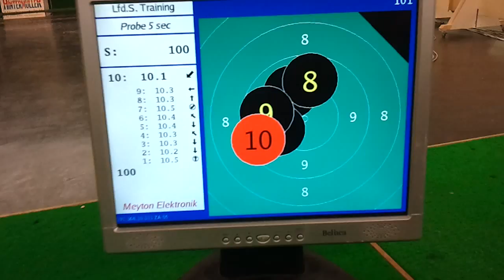Running target - the legendary 100 points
Ampujan kommentti: ''Työvoitto! Radalta ei ole asiaa kämpille ellei ole 100 pisteen sarjaa taulussa. 525:des laukaus hitaita päätti pitkän piinan ja antoi pääsylipun hotellille.. Ammunta tökki, mutta voi sitä helpotuksen ja voitonriemun sekaista tunnetta! :D''

Shooters comment: "A win of will! Before leaving the shooting range you must shoot 100 points on 10 slow runs. 525th shot of slow runs ended the long torture and let us pass to the hotel.. Shooting didn't please but such a soothing feeling and triumph! :D"

Shooter: Tarmo Koskela
Video by: Sami Heikkilä
From Finnish running target national team camp in Linz, 2013 January.